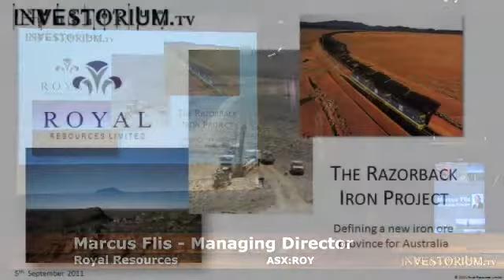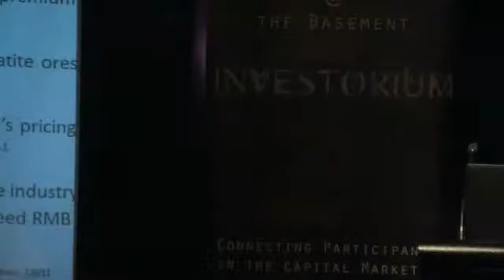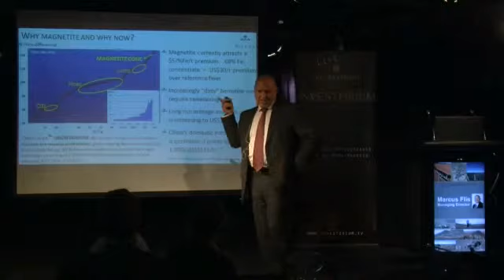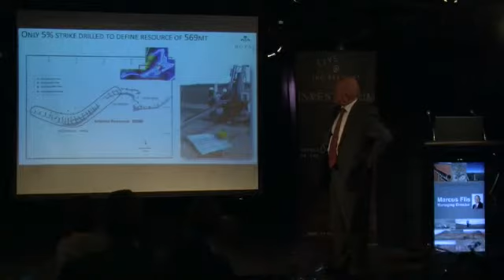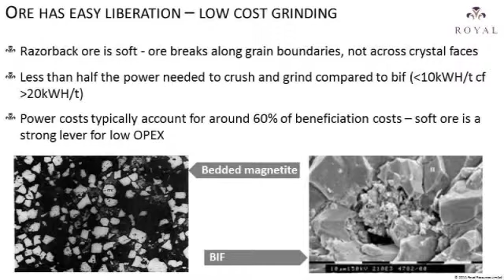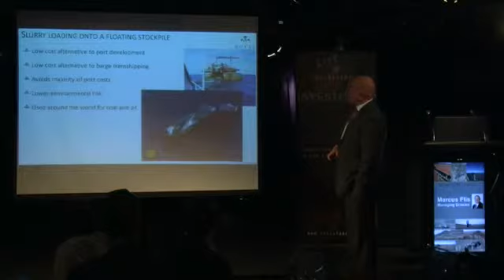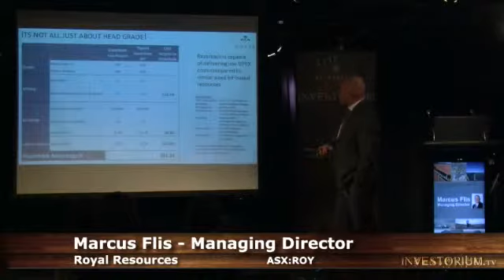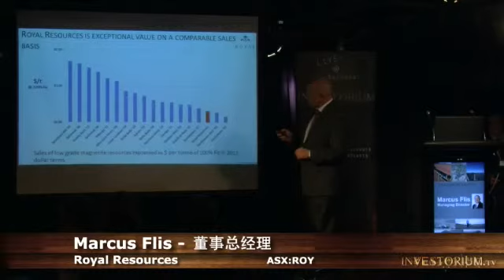Marcus Flis在悉尼Investorium.tv向资本市场发表演讲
财经视频：Royal Resources (ASX:ROY)董事总经理Marcus Flis日前在悉尼参加了Investorium.tv商务派对，向资本市场介绍了该公司在Razorback的磁铁矿项目。Razorback铁矿石项目极有可能蕴藏一个大型的磁铁矿矿藏，并有公共铁路和港口基础设施的使用权。

Flis先生拥有地质和地球物理学的双学位，在资源业经验丰富。他在勘探、资源界定和项目评估方面的从业经验超过27年，曾担任力拓公司铁矿石业务开发集团的项目总监，之前也曾在加拿大Hamersley铁矿石公司担任勘探经理，在Newcrest Mining Ltd担任地质经理。Flis先生在勘探方面经验丰富，十分了解存在于各种类型的矿产地形和地质形态内的各种矿物商品。

Royal Resources,ASX:ROY